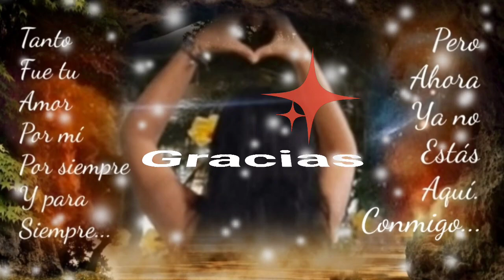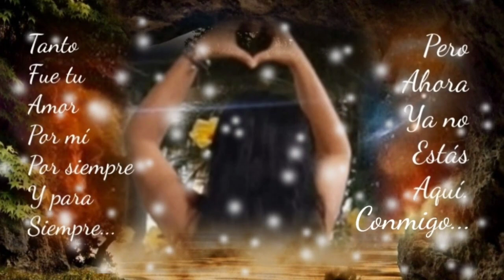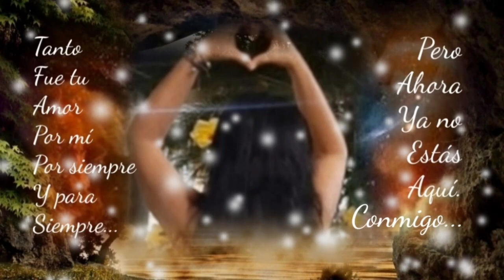TE IMAGINAS TÚ Y YO UN FIN DE SEMANA? - GRUPO BRONCO (serge djbcmx)